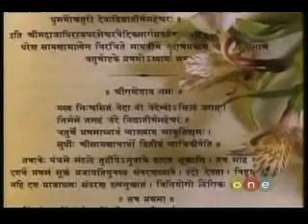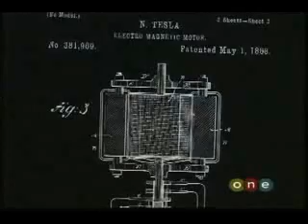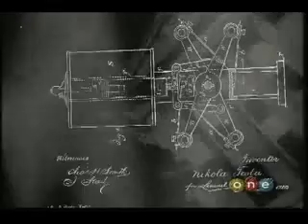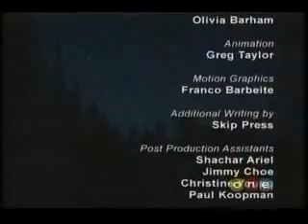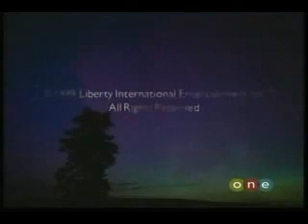Nikola Tesla The Missing Secrets pt 8